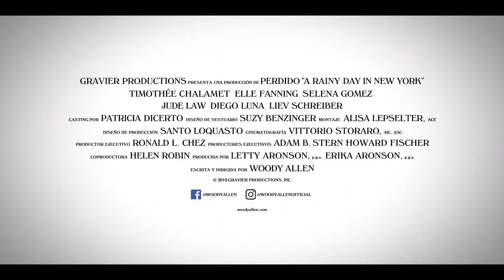Día de lluvia en Nueva York - Trailer español (HD)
Sinopsis: Dos jóvenes llegan a Nueva York para pasar juntos un fin de semana. Una vez en la ciudad, se encontrarán con mal tiempo y vivirán toda una serie de aventuras

Reparto: Timothée Chalamet, Elle Fanning, Selena Gomez, Jude Law, Rebecca Hall, Diego Luna, Liev Schreiber, Cherry Jones, Annaleigh Ashford, Will Rogers